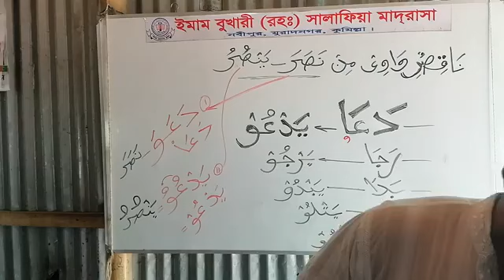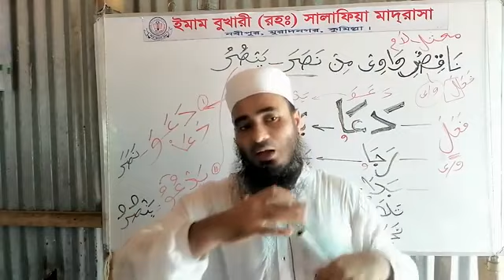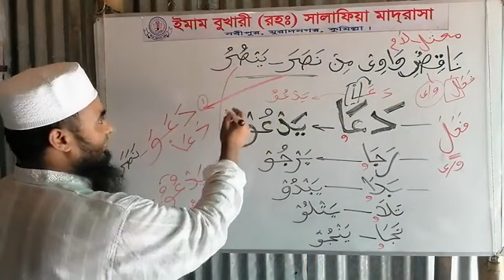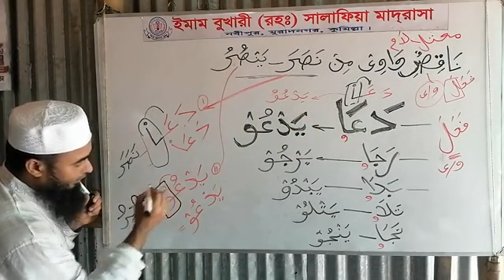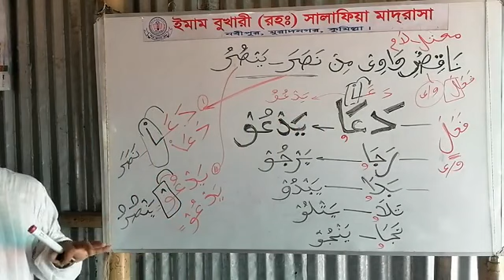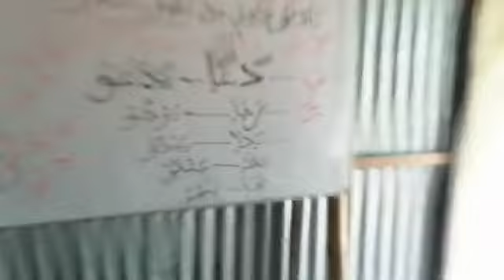তালিম কাকে বলে ও কি জিনিস